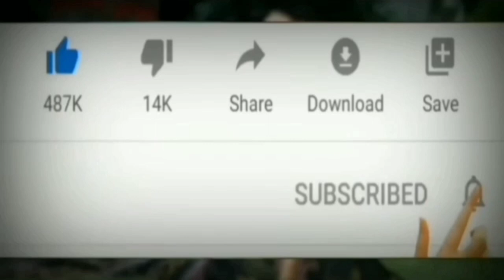tere vaaste ❤️ judaai judaai new judaai